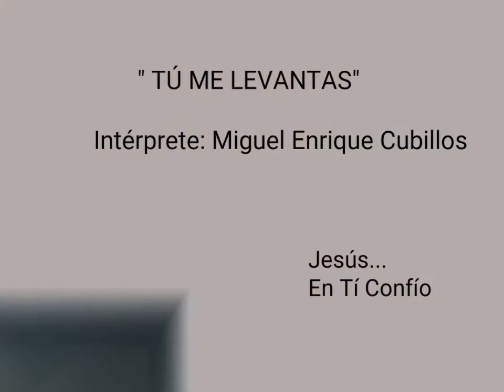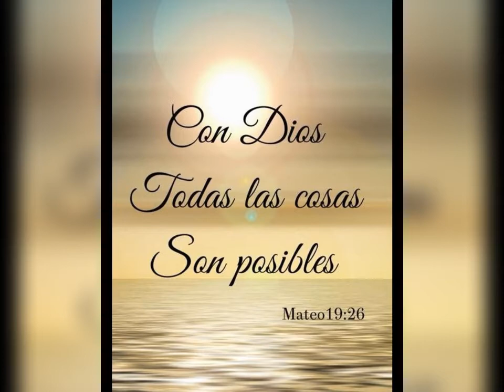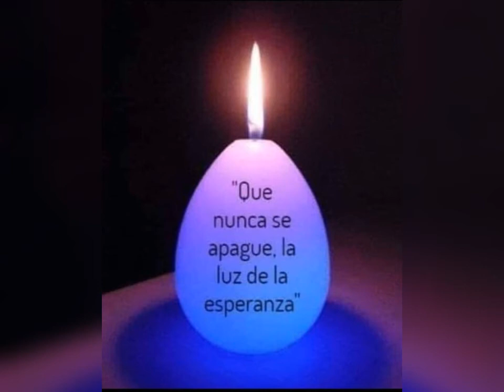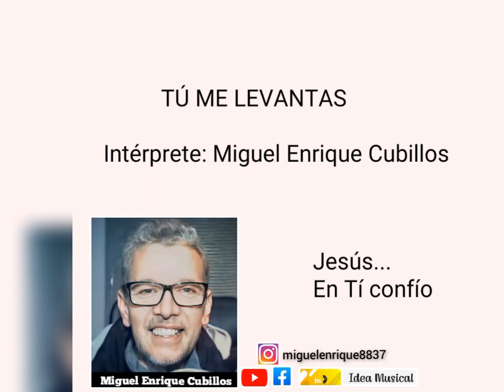Tú me levantas (You raise me up)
Miguel E.Cubillos - Productor Músico - vocal
Versión/Intérprete:Miguel Enrique Cubillos

Jesús nunca nos abandona, ni tampoco nos suelta de sus brazos en momentos difíciles.
Él siempre está a nuestro lado y está ahí siempre para levantarnos. Confía siempre en Él... Abrázate a Jesús.